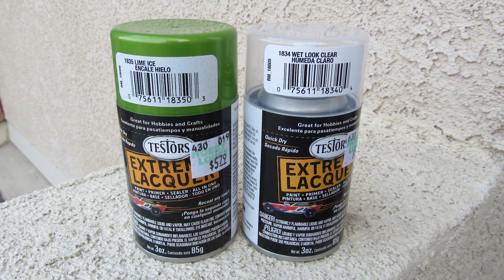Three Blind Mice Hot Wheels X-Men '64 Nova Station Wagon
This month, the Three Blind Mice (Lee, George & Paul -- links to their channels are below) have invited everyone to customize the Hot Wheels X-Men '64 Nova Station Wagon.  Thanks guys for sharing this fun with all of us!

This video is NOT intended for children under 14 years old.  TV 14 - the video includes language, topics, and involves equipment and chemicals not for children.